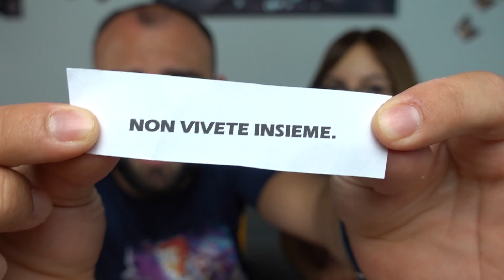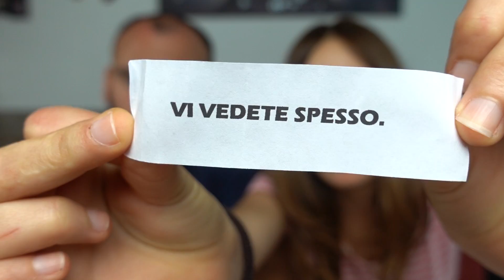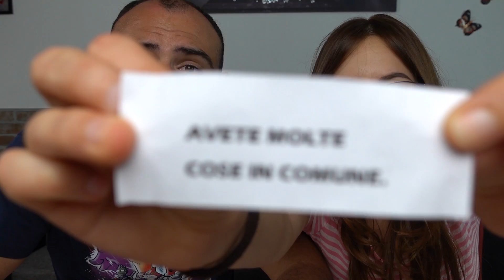VITO E SONIA SONO AMICI! *tutta la verità*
Vito Bellavita e Sonichan sono fidanzati?
Oppure semplici amici?

Vichinghi se anche voi volete una maglietta come la mia, entrate nella pagina di Pampling cliccando qui -- 👕
...e durante l'acquisto ottenete uno sconto del 15% inserendo il mio codice   VITOBEL